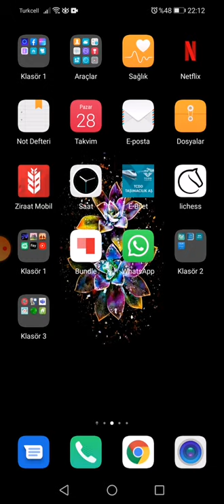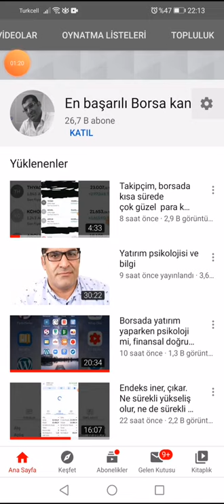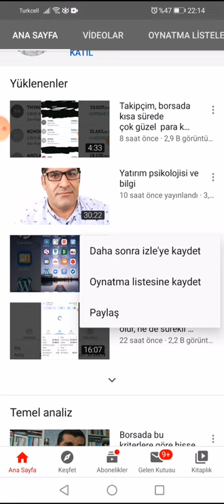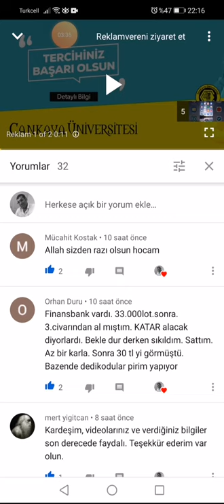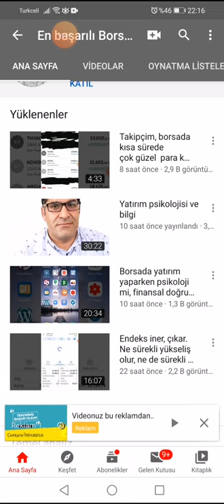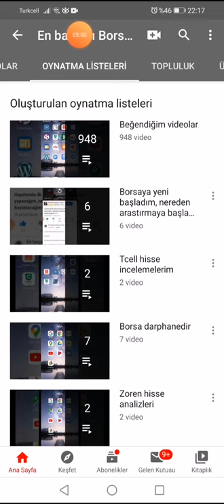Borsa gelirinden ne kadar vergi alınıyor?